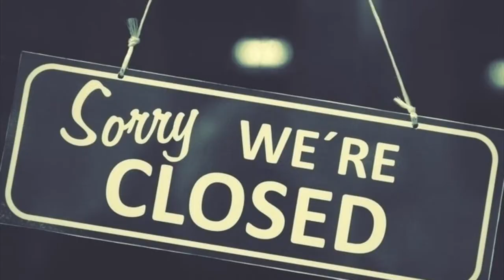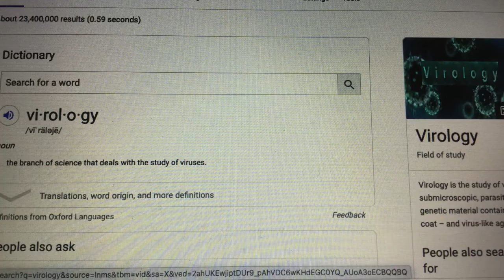Big Bang Parody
A parody of The Big Bang Theory theme. And yes, I know the vocals don't sound great. Enjoy the words and the video, not necessarily the singer :)

Lyrics:
Our whole universe was in its normal state Then just a few short weeks ago things started changing, wait
A bat was eaten first, and you would think that’d be the worst But then covid was dispersed
We’re stuck inside (we’re in quarantine) We’re living through history, unraveling the mystery
That’s all because of Covid-19! Hey!

We’ve been stuck inside for what seems like years As a virus travels round the world preying on our fears
Things started out in China and it quickly spread around Businesses shut down and we were quickly made housebound
We tried to hide it but were late We’re stuck inside (we’re in quarantine)
Toilet paper disappeared and lysol aisles were all cleared That’s all because of Covid-19!
It’s all because of Covid-19!

It’s expanding ever outward but one day It will stop and start to go the other way
Collapsing ever inward, we will be here, we will be heard Our best and brightest figure a vaccine would really be preferred

Australopithecus would really have been mad at us  Debating wearing masks, it’s not an ask (we’re catching viruses)
Wash your hands all the time (wearing masks is not a crime) That’s all because of Covid-19!
Music and pathology (or study virology) It’s all because of Covid-19!